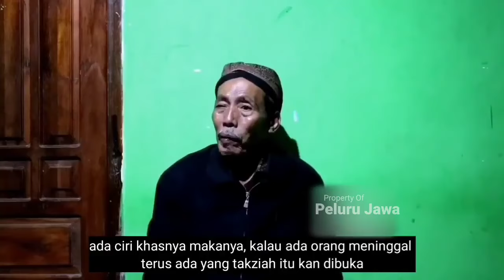KUPAS TUNTAS HARI & PASARAN DALAM AJARAN JAWA